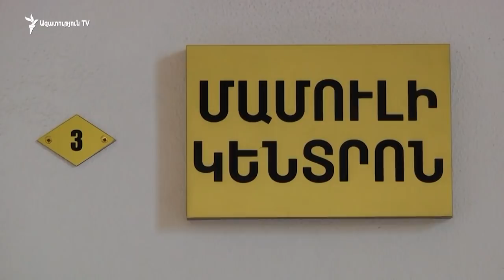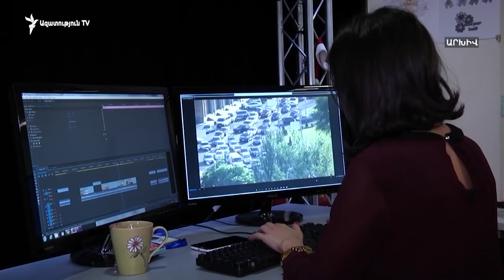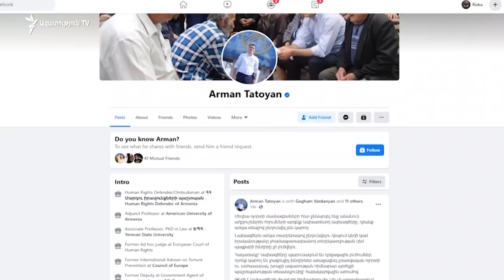ԼՈՒՐԵՐ 12։00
ԼՈՒՐԵՐ 12։00 | Ընդդիմադիրներն ասում են՝ «Իմ քայլը» պատրավոր է տեղեկացնել՝ որևէ գաղտնի փաստաթուղթ ստորգրվե՞լ է, թե՞ ոչ